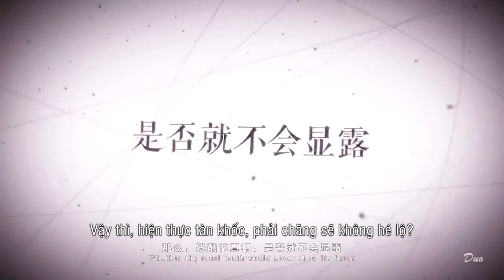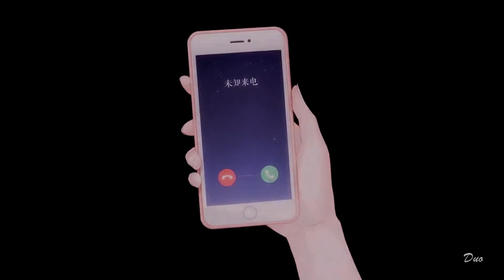[Vietsub/FMV] Trailer game Hẹn hò cùng nhà sản xuất - 恋与制作人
Game Hẹn hò cùng nhà sản xuất - Luyến Dữ Chế Tác Nhân - 恋与制作人 (chỉ có bản Trung)
Vương Tuấn Khải - Bạch Khởi
Vương Nguyên - Châu Kỳ Lạc
Dịch Dương Thiên Tỉ - Lý Trạch Ngôn
Ngô Lỗi - Hứa Mặc